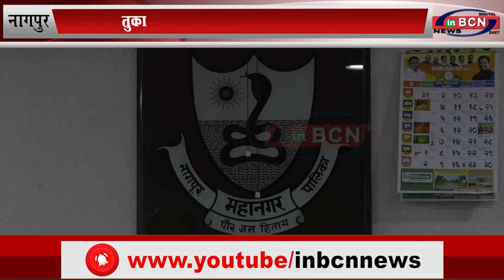तुकाराम मुंढे के विरोध मे सत्ता और विपक्ष एक... INBCN NEWS